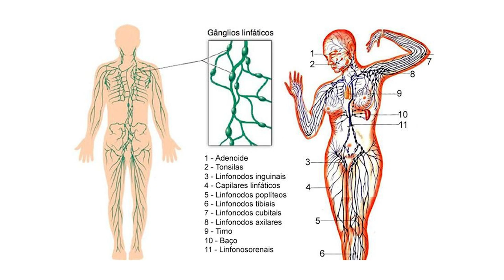Todos deben saber esto de la tiroides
¿Cómo equilibrar la tiroides?

En este video Dada Japamantra te explica cómo funciona la glándulas linfánticas y te explica cómo equilibrar la tiroides.